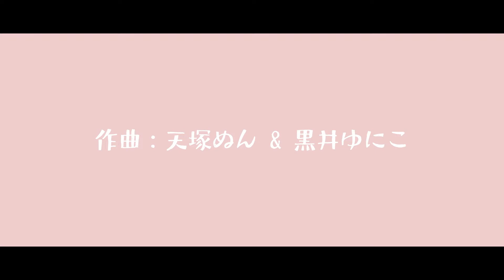【オリジナル】ミャゴラーレ / feat.可不(kafu)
５作目「ミャゴラーレ」
猫アレルギーだけど猫大好きなので曲にしました。

YouTube　　100回再生✨感謝！
ニコニコ動画　3000回再生✨感謝！

100回再生行ったのでoffvocal、ピアプロにて公開しました。
ぜひ歌ってみてくださいねฅ^•ω•^ฅ

歌詞もピアプロにありますd(=^･ω･^=)b
(2022/05/18 追記)

Vocal / 音楽的同位体「可不(KAFU)」
Music / 天塚ぬん(ニチャアP) & 黒井ゆにこ
Lyric /天塚ぬん(ニチャアP)
Movie / 天塚ぬん(ニチャアP)
Illustration / 戸田ニコル
【ニチャアP】
中の人：🔪天塚ぬん（Amatsuka Nun）🌙